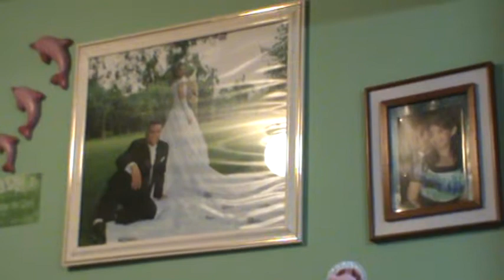CULTO NO LAR CAMPANHA DE ORAÇÃO